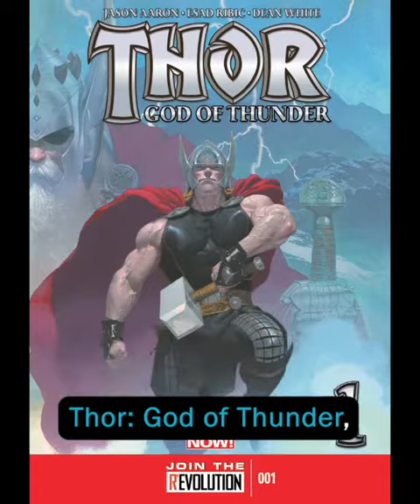Did You Know that in MARVEL...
00:00 | Avengers: Endgame
00:29 | Doctor Strange in the Multiverse of Madness
00:43 | Moon Knight
00:52 | Black Panther
01:04 | Spider-Man: No Way Home
01:22 | Thor: Love and Thunder